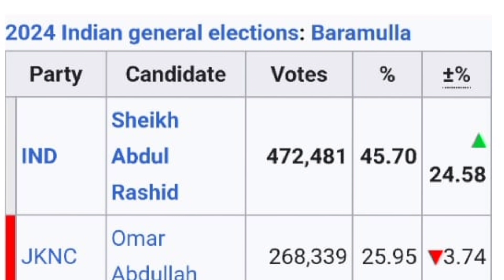Jammu & Kashmir Elections:Why Omar Abdullah’s Seat is Under Threat?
Why Omar Abdullah is Contesting Budgam Along with Ganderbal in the 2024 J&K Elections: Analyzing His Chances
In the 2024 Jammu & Kashmir elections, Omar Abdullah has decided to contest both the Budgam and Ganderbal seats, a strategic move that raises many questions. This video explores why Omar is focusing on Budgam, the significance of the Shia population, and the challenge posed by PDP's candidate Agha Syed Muntazir Mehdi. We also discuss the historical dominance of the Agha family in Kashmir’s politics, the stronghold that the Jammu & Kashmir National Conference (JKNC) has maintained in Budgam, and the results from past elections in 1977, 1983, 1987, 1996, 2002, 2008, and 2014. Can Omar Abdullah’s JKNC repeat history this time? Watch to find out!